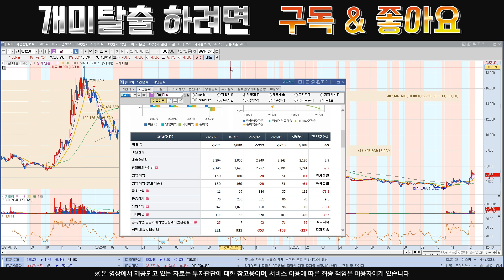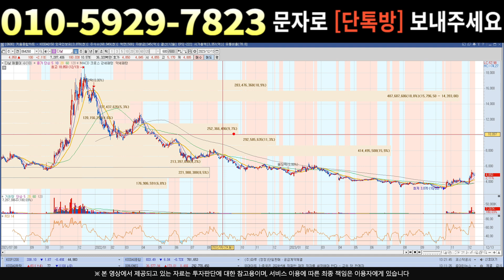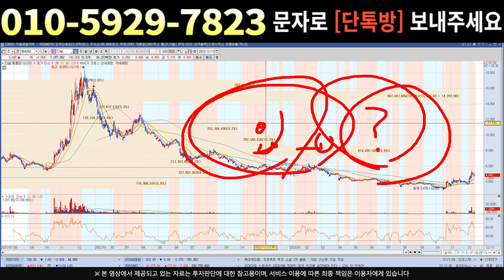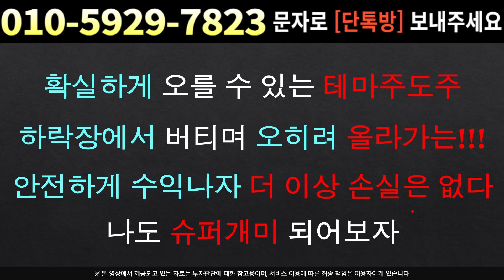[주식]다날 - 다시 눌림목 나왔네요 '이 가격' 아래로 매수 !!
실시간 구독자소통 카톡방 투자정보 텔레그램